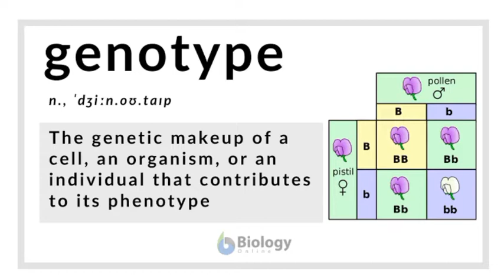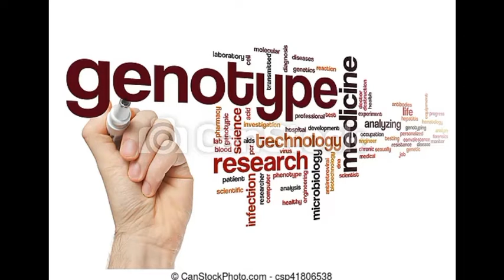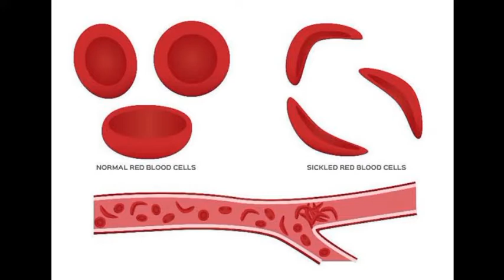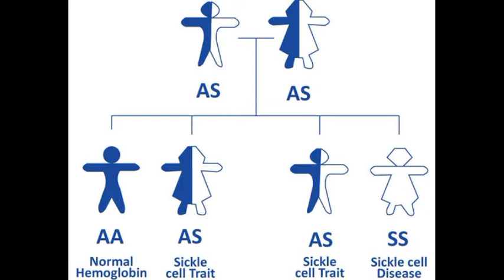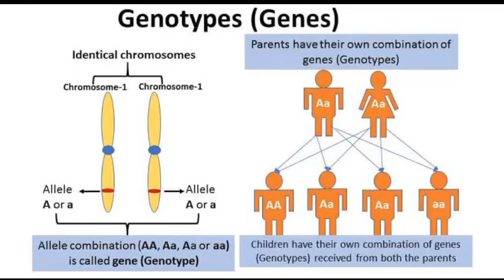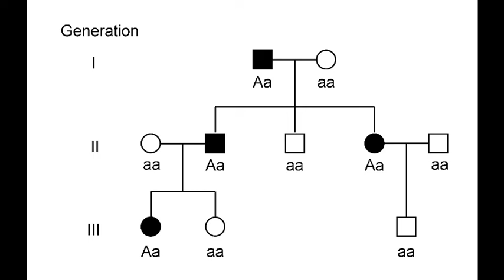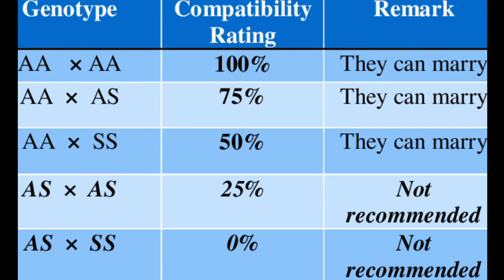See why GENOTYPE is very important before marriage or pregnancy...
GENOTYPE is very important before marriage or pregnancy...